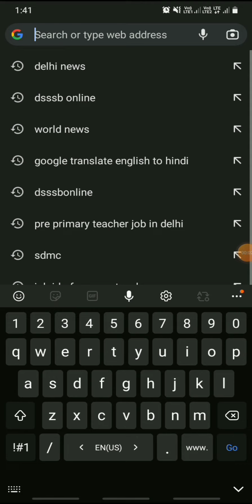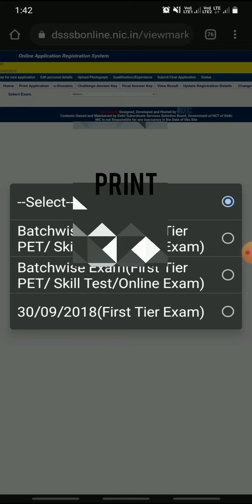how to check dsssb result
1. dsssb ntt result 2021
2. dsssb ntt 43/21 result
3. dsssb ntt
4. dsssb assistant Nursery teacher result
5. dsssb nursery teacher
6. dsssb result
 7. dsssb